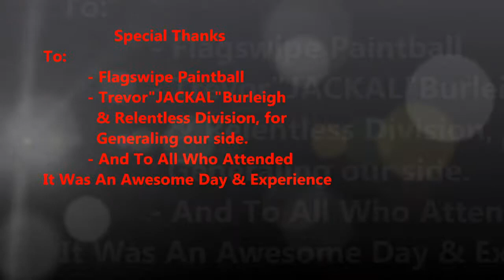Flagswipe Paintball - 30 Days Of Night - Human v.s. Vampire FPS (Part 4 & 5)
The Corpse paintball team playing at Flagswipe paintball for 30 Days of Night, Human side, Feburary 17, 2013. Headcam by John(AIRBORNE)Adams.